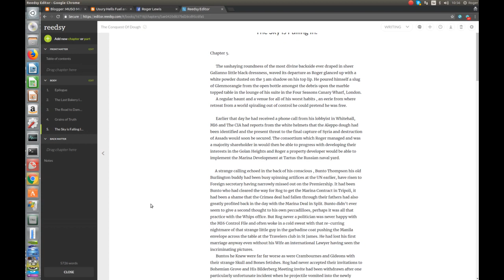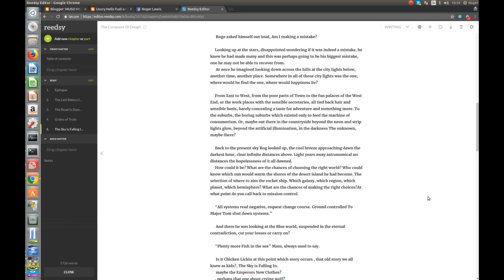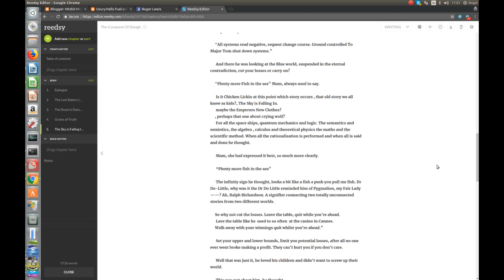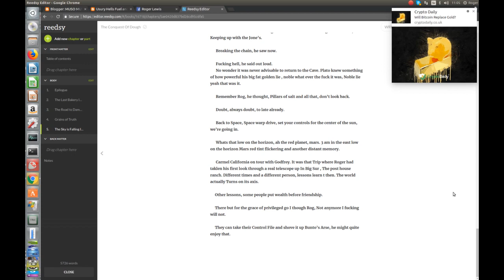The Conquest Of Dough Chapter5 The Sky is falling In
A reading of The First Draft of Chapter 5 Conquest of Sough.

Chapters 1 - 4 will be found on the Web Site at this link.